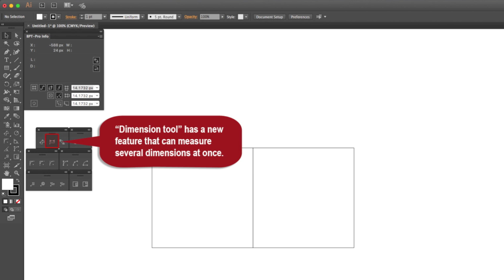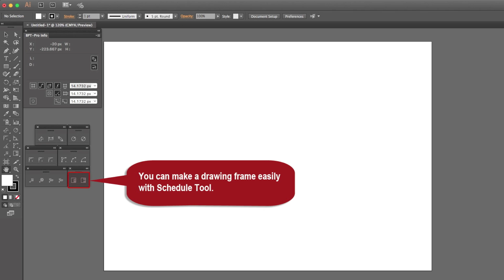Dimension Plug-in for Adobe Illustrator | BPT-Pro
Save time for drafting on Adobe Illustrator and be a more productive designer!

Dimensioning, Scaling, Angle, Labeling and even drawing a title block etc… 8 groups and 19 kinds of sufficient tools needed for drafting work will be added to Adobe Illustrator tool box.

You don't have to measure and draw dimension lines manually anymore. BPT-Pro will do for you!

Used by thousands of professional designers in more than 30 countries around the world.